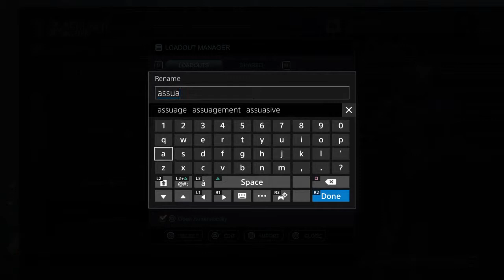My Edited Video